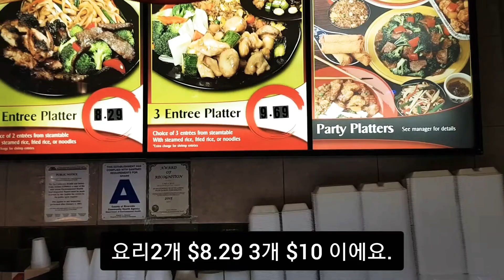미국에서 제일 싼 아웃렛 Cabazon outlet food court.(2탄)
L.A에 놀려 오신분들은 필수 코스 입니다.정말 한국에 물건값이 반값 이하로 생각하시면 되요.
그리고 food court에 맛있은 음식들도 많으니 드셔보세요.^^